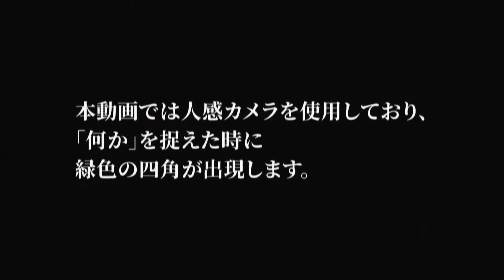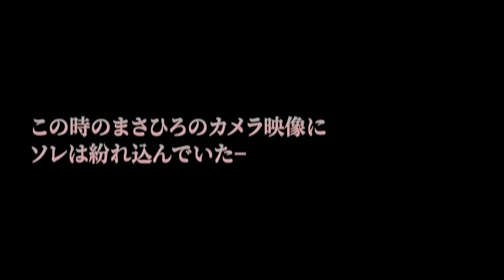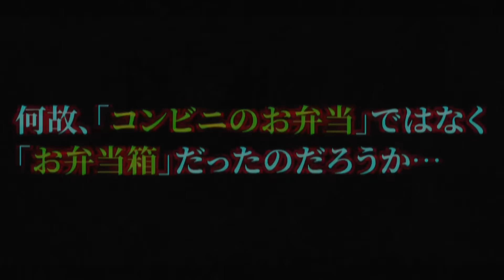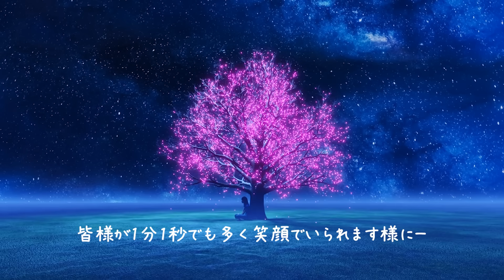【※閲覧注意】逃亡！！ここ人 ○んでるって！！ | Japanese horror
ホラードキュメンタリーエンターテイメント番組
Japanese horror YouTuber Aha!TV

当チャンネルの動画は心霊というものを検証（追求）しております！

随時募集
*行って欲しい穴場スポットや地元の人しか知らないスポット情報
*動画内で視て欲しい心霊写真や呪物
*怪奇現象が起こる家（訪問可能な場所）
（全てにご対応は出来ません。予めご了承下さい）

メンバー：ゴマ/コバ/レン/セイ/コウ
編集者：Youko

たくさんのコメント、評価をお待ちしております。

こちらまでご連絡下さい。

動画内で発言している情報や見解は、番組独自の調査によるもので、
事実とは異なる場合がございます。予めご了承ください。
また、不可解な現象（音など）の中には、自然現象または
物理的要因によって発生した可能性も御座います。
予めご理解頂きご視聴をお願い致します。